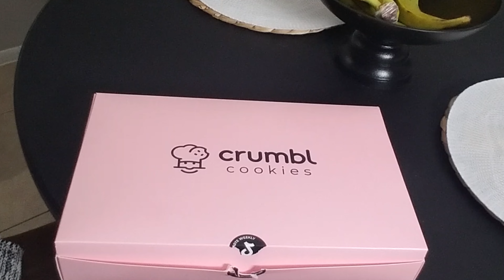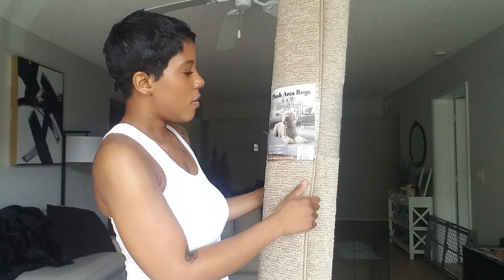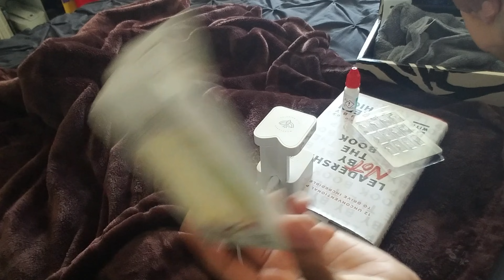VLOG: COOKIE CRUMBL COOK WITH ME. TOUCHING UP MY HAIR AND NEW HOME DECOR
Hope all is well. I finally found a console table new area rug and much more.
Cookie crumbl , had the bomb flavors this week. Sunday devotional and I pray you will be blessed.
DEVOTIONAL IS FROM SARA YOUNG JESUS IS CALLING.

SCRIPTURES READING
JOB 13:15
PSAML 18:33
PSALM 31:14-15
PSALM 118:7-8